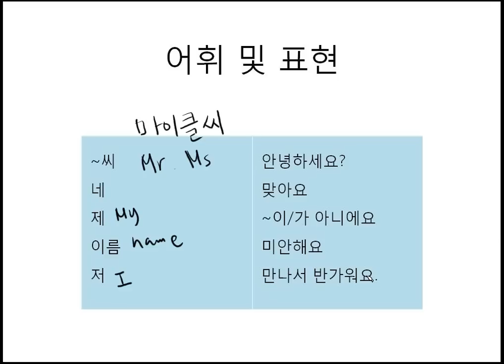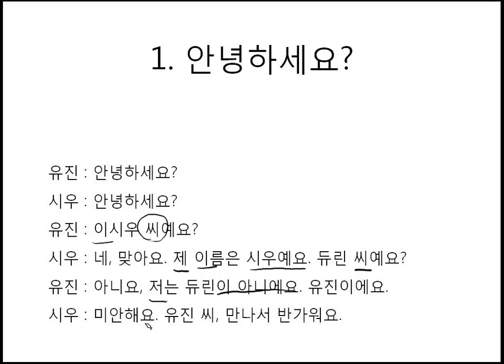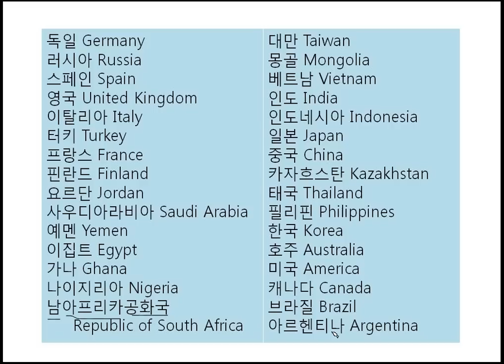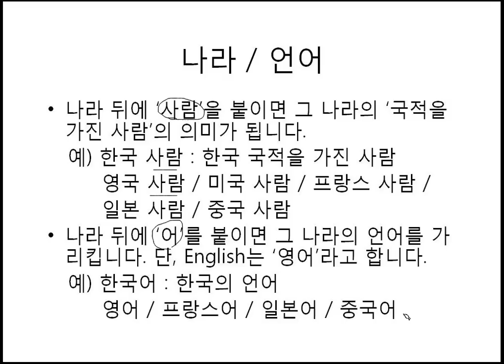(Dialogue & Vocabulary For TOPIK) Ch1. (1) Vocabulary by "seemile APP"